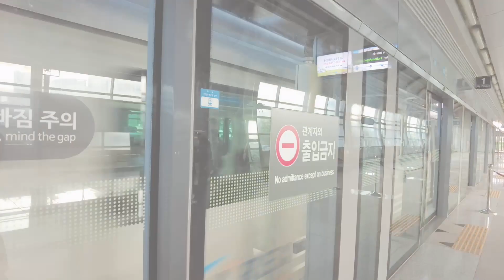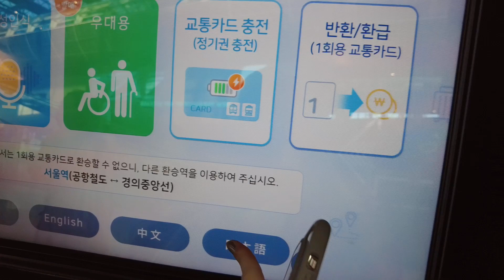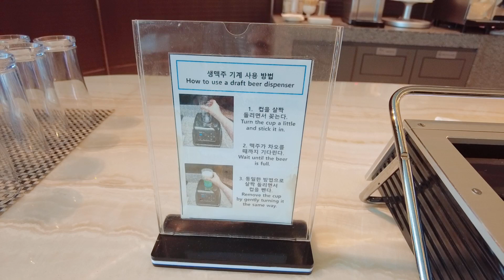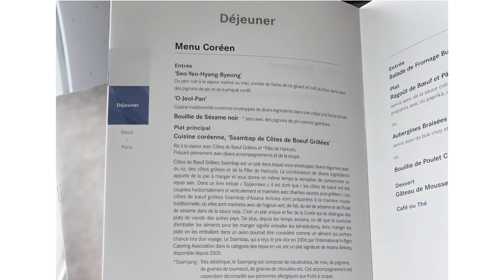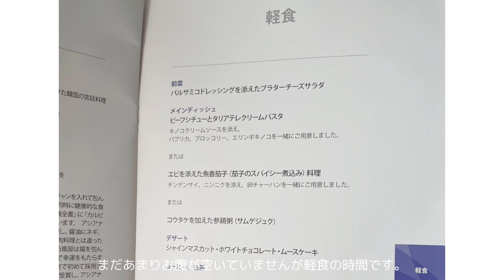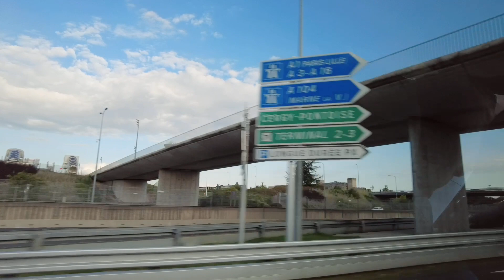アシアナ航空ビジネスクラス搭乗記2023｜仁川→パリ｜韓国料理の機内食｜パリの街並み｜ラグビーワールドカップ開催中｜パリ旅行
皆さまこんにちは。Jasminです。
今回の動画は韓国は仁川からパリのシャルル・ド・ゴール空港までのビジネスクラスの様子と、パリに到着してからの街並みなどです。
ちょうどラグビーワールドカップをやっていて、カフェで観戦することができました。

/飛行機/
・アシアナ航空 A350 ビジネスクラス